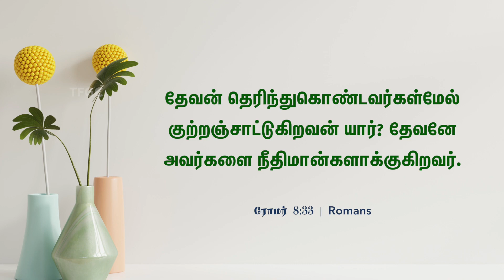குற்றஞ்சாட்டுகிறவன் யார்? (28 October 2022) | Pastor A Pratapsingh - TFGC